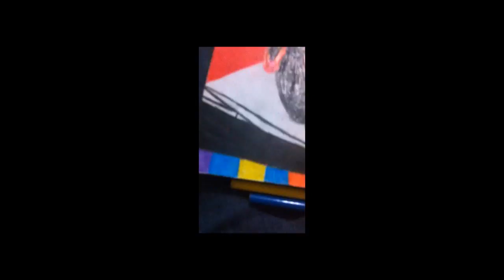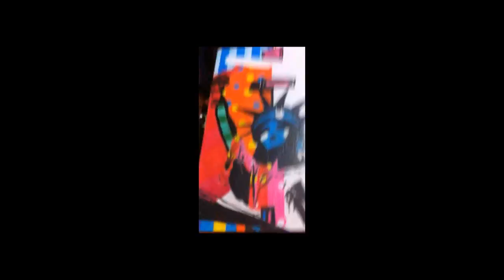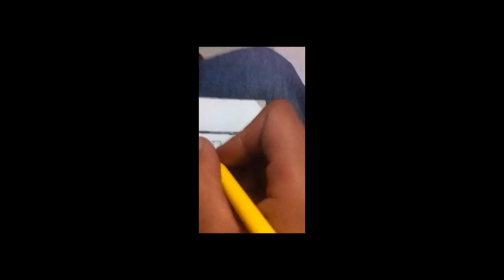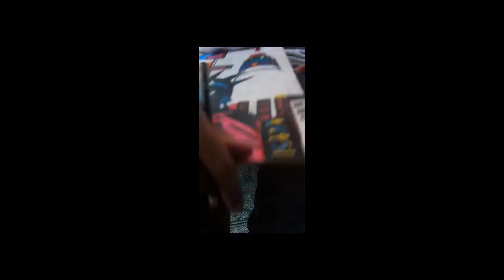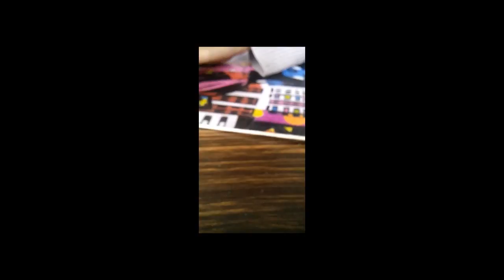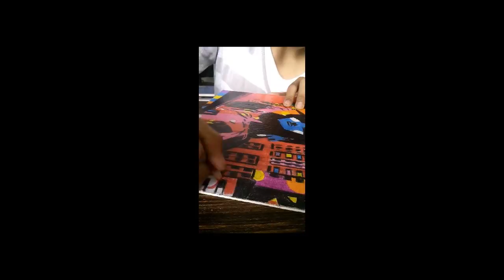ARTE POP -POP ART DIBUJANDO..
Hola chicos les comparto un poco de lo que me gusta hacer ojala les agrade, saludos!!